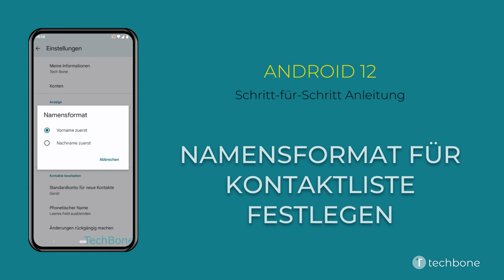Namensformat für Kontaktliste festlegen [Android 12]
Du möchtest wissen, wie man auf dem Android-Smartphone das Namensformat für die Kontaktliste festlegen kann? Diese Anleitung zeigt dir, wie es unter Android 12 geht.

0:00 Intro
0:05 Öffne Kontakte
0:15 Tippe auf Korrigieren und verwalten
0:25 Öffne die Einstellungen
0:35 Tippe auf Namensformat
0:45 Wähle Vorname zuerst oder Nachname zuerst